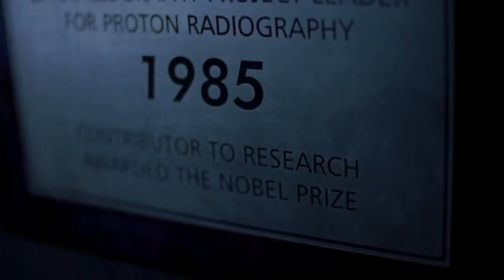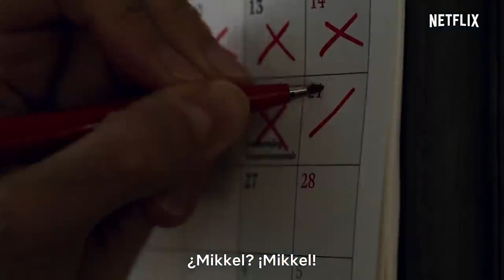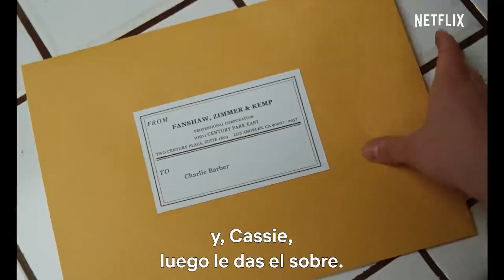Que ver en: NETFLIX | Películas y Series Recomendadas 2023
¡TIENES QUE VER ESTE VIDEO ANTES DE CONTRATAR CUALQUIER PLATAFORMA DE STREAMING! 🤩❤️

Netflix es el servicio de streaming que te permite ver infinidad de series, películas y documentales a través de Internet, cuando quieras y donde quieras. Todo este material puedes verlo a tu propio ritmo.

Este servicio de streaming ofrece una gran variedad de contenido original como series y documentales, algunos de ellos en exclusiva. Además, se mantiene a la vanguardia en cuanto al uso de tecnología. Por ejemplo, tienen contenido como “Black Mirror: Bandersnatch”, una película interactiva, en la cual tu puedes decidir lo que debe hacer el protagonista en ella o hasta videojuego en su app.